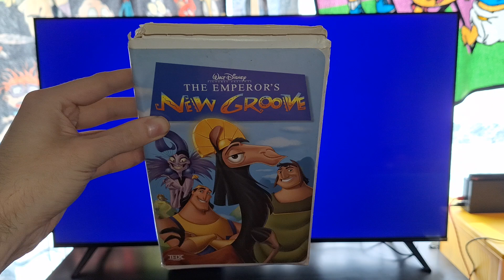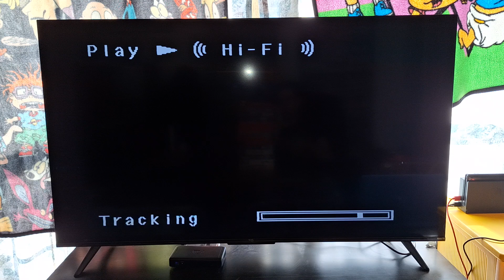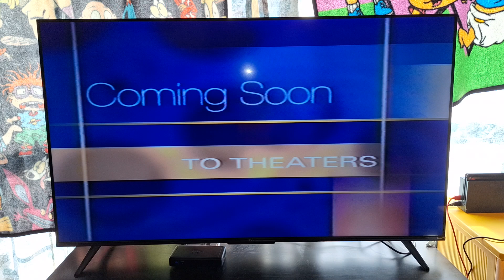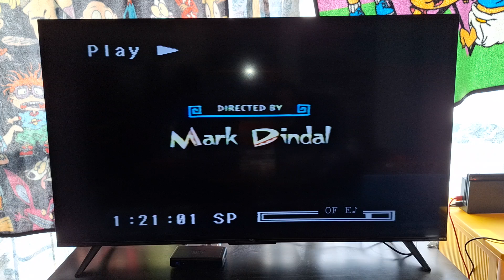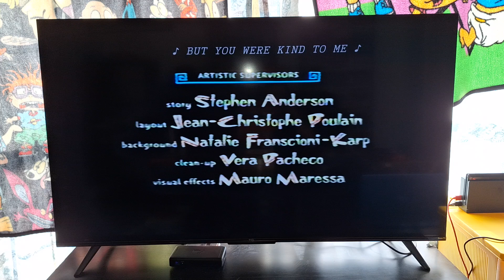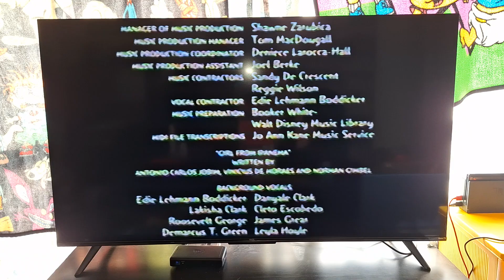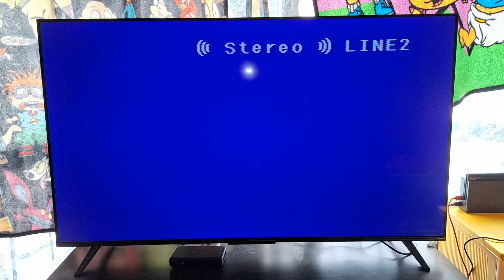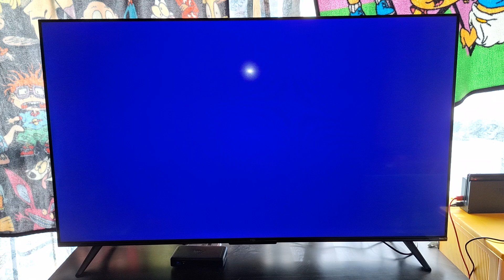Damaged Tape #10 (2024 Edition)